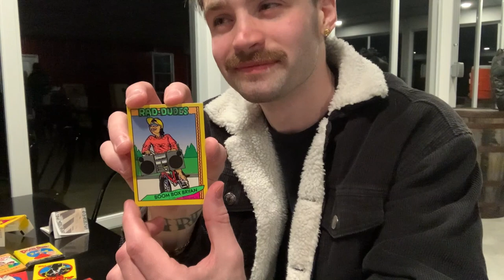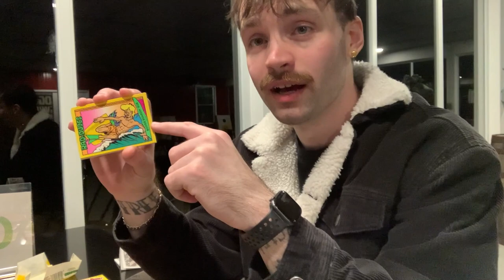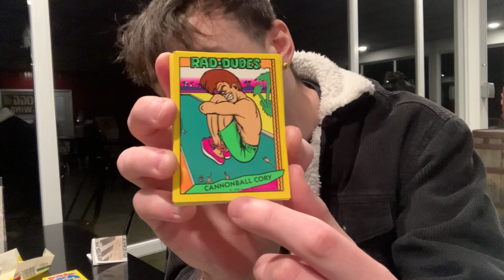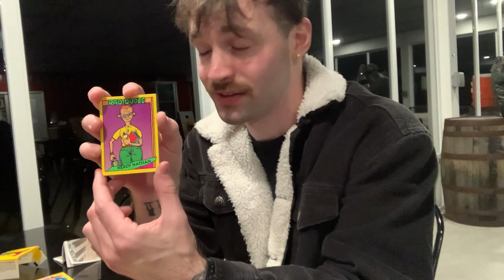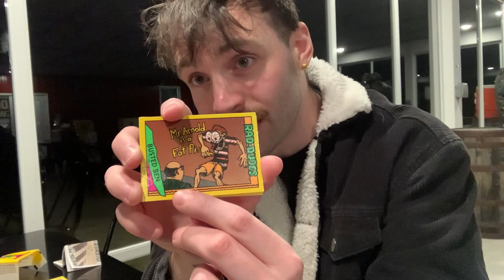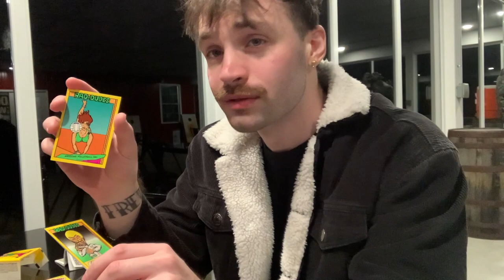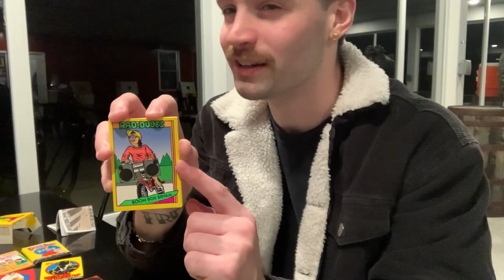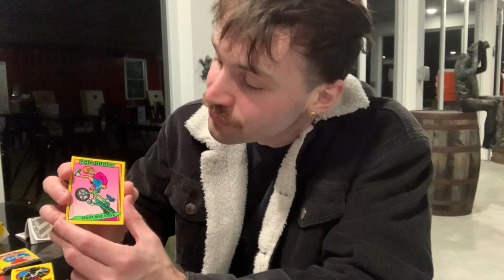Bobby Teriyaki aka Bobby Wasabi @COCNC - RAD DUDES: Comedians Opening Cards No Coffee: Frogg Brewing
00:00 - 00:24 a different time
00:25 - 00:41 not aroused
00:42 - 00:46 Godfrey and Outside Steve(Fabrican) sing Welcome Back from Welcom back Kotter
00:47 - 00:54 samplesizeband intro song
00:55 - 02:36 Bobby Teriyaki at Frogg brewing in Swanzey NH open mic
02:37 - 04:33 Lola Broward
04:34 - 12:52 Bobby Teriyaki opens Rad Dudes
12:53 - 17:43 my set from that night, a lot of riffing (always more fun to be there)
17:44 - 18:11 outro music from samplesizeband